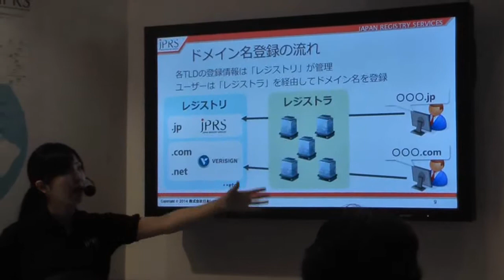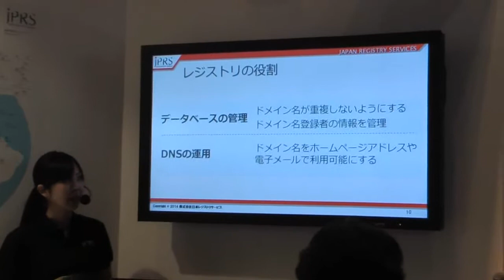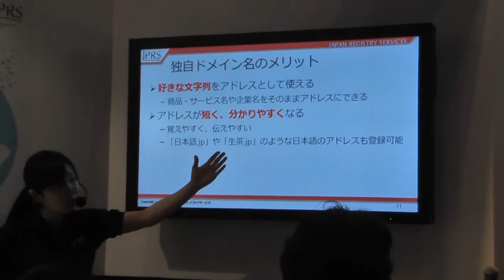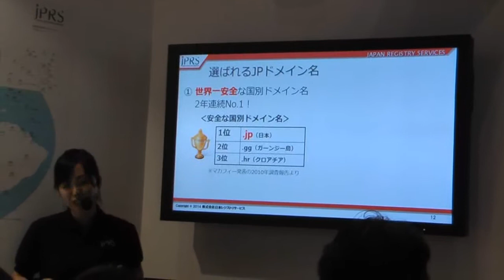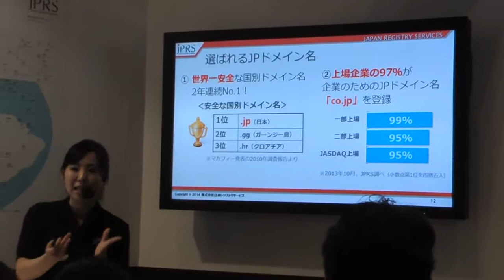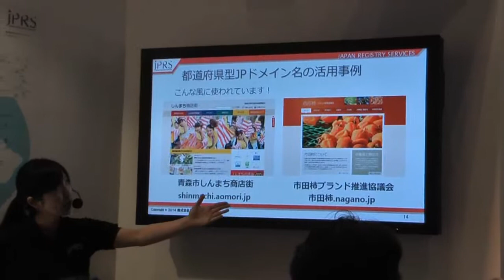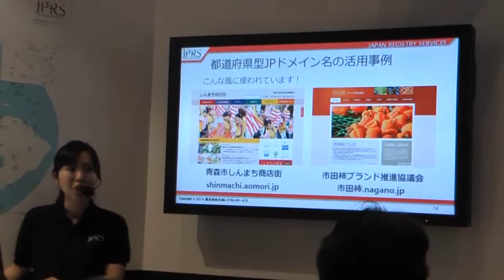【Interop 2014】ドメイン名の基礎知識